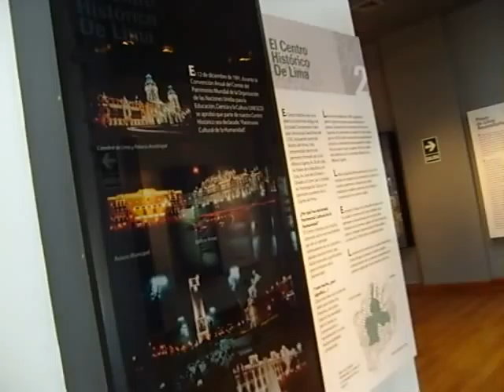Leyenda: MUSEO PARQUE MURALLA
Prosiguiendo con nuestro recorrido turistico por la capital, ingresamos al MUSEO DEL PARQUE DE LA MURALLA el 28 de agosto del 2009, para poder apreciar las vajillas, vasos, tuberias y cantaros de la utilización que le daban en la Lima antigua, tanto en la colonia como en la república. Es un interesante Museo, donde veremos graficada las grandes dimensiones de la gran Muralla, que cercaba hace algún tiempo este lugar y se encuentra en el centro mismo de Lima en PERÚ.